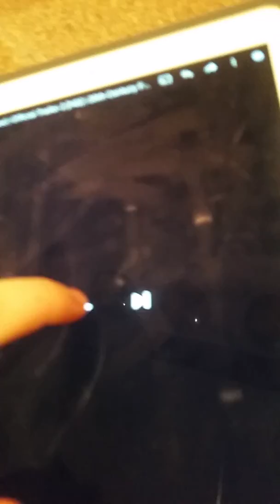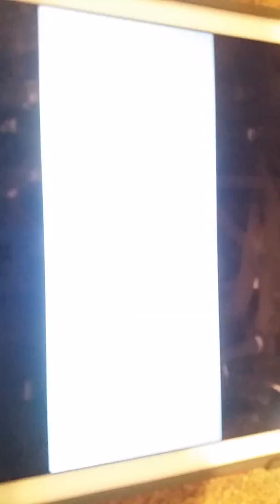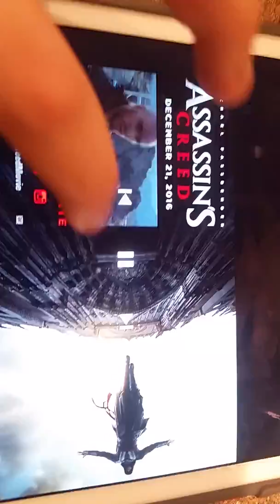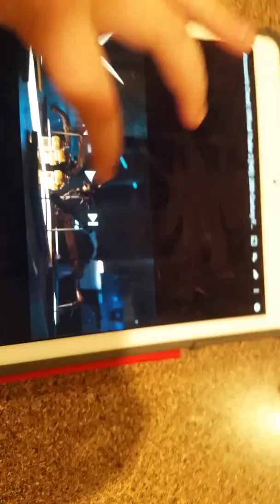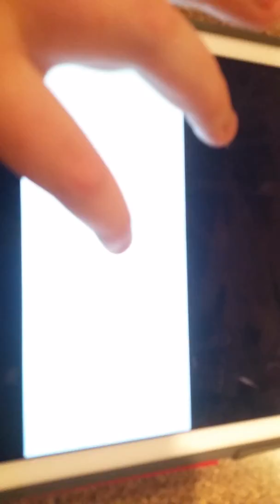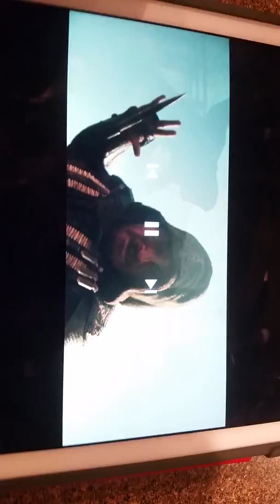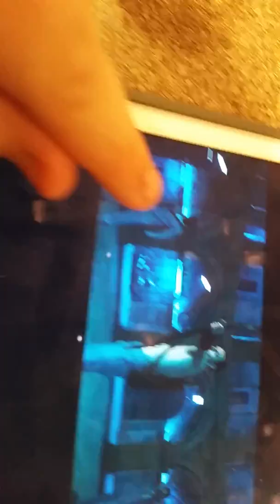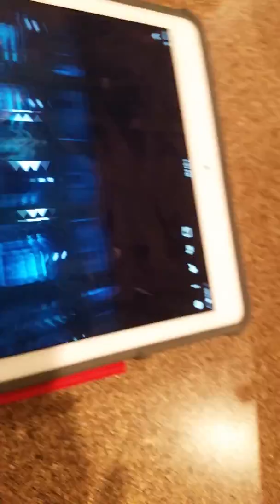assassin creed movie review